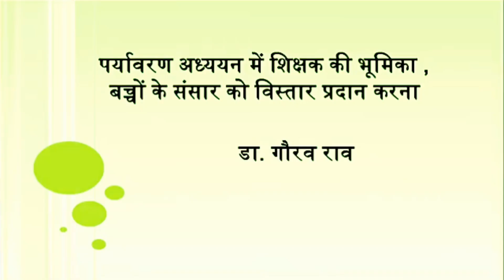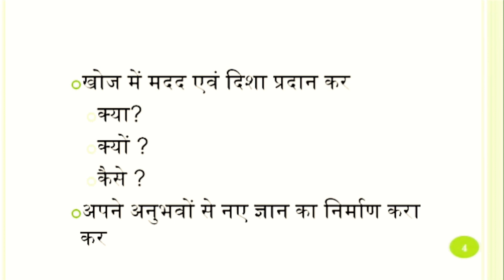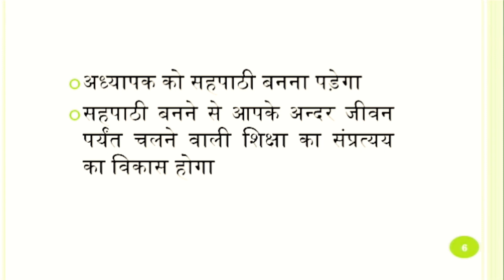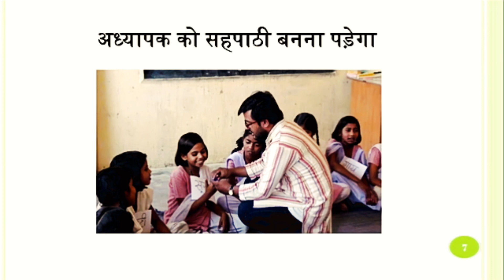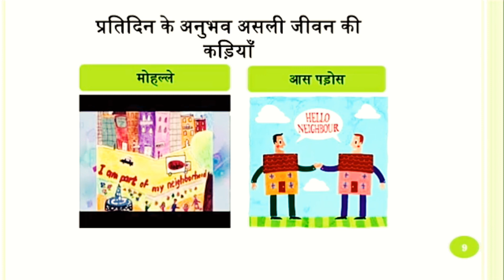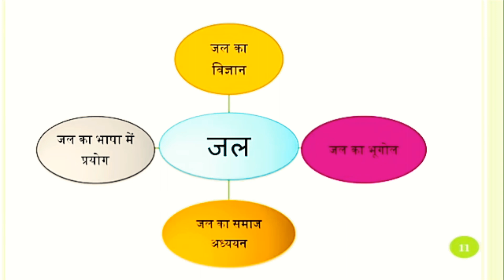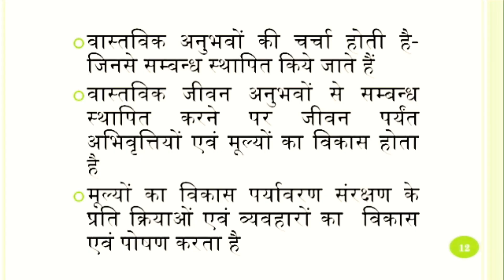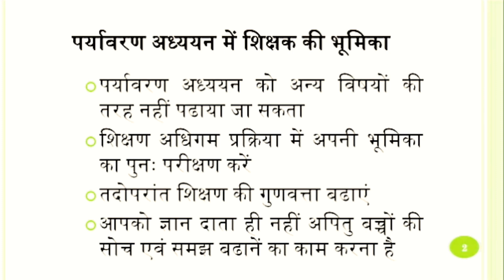Coures 505 पर्यावरण अध्ययन में शिक्षक की भूमिका, बच्चों के संसार को विस्तार प्रदान कैसे करें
Nios deled lecture study material Hindi lecture video.

Nios D.El.Ed. lecture./ पर्यावरण अध्ययन में शिक्षक की भूमिका, बच्चों के संसार को विस्तार प्रदान कैसे करें।

1. How to get d.el.ed. Lecture Hindi.

2. How to which lecture video.

3. How to get study material hindi.

4. How to study d.el.ed.

5. Nios d.el.ed. Lecture Hindi video watch online.